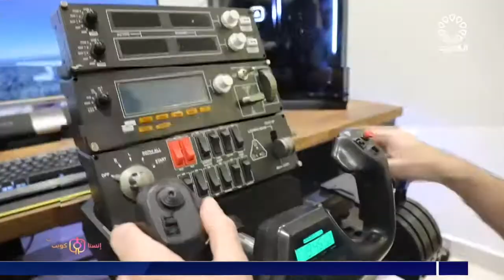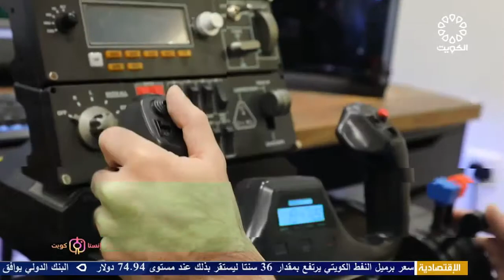انستا الكويت 29-6-2021